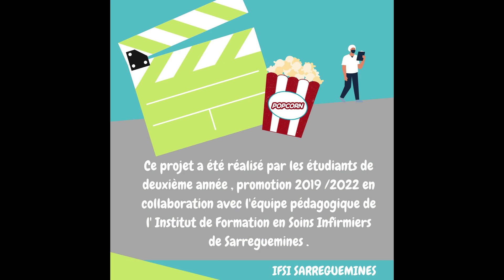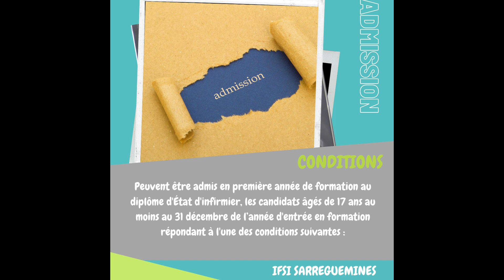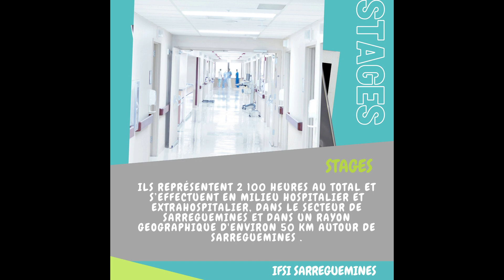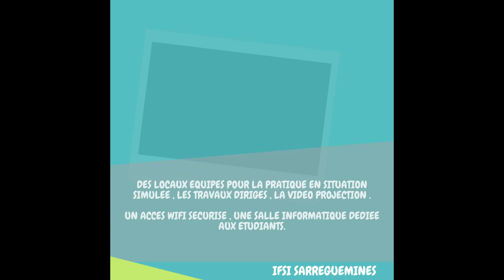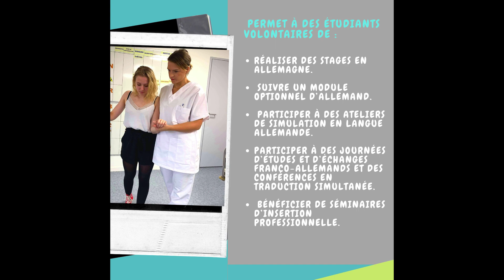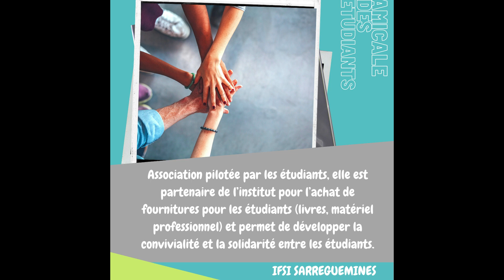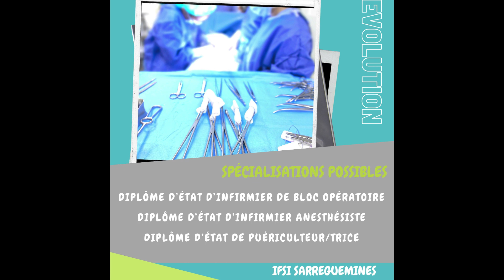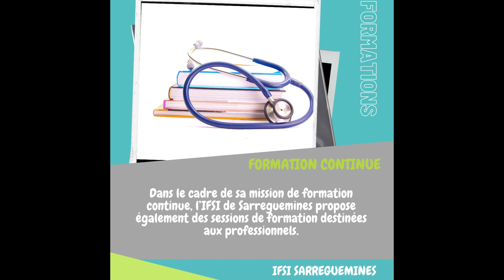PORTES OUVERTES IFSI Sarreguemines - Forbach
Cette vidéo élaborée par un étudiant de 2ème année de l'IFSI de Sarreguemines pour les portes ouvertes virtuelles du 13 février 2021 vous présente la formation en soins infirmiers en général avec les particularités de l'IFSI de SARREGUEMINES.